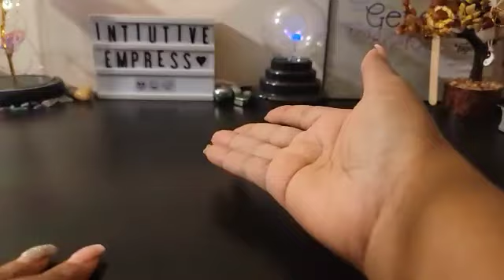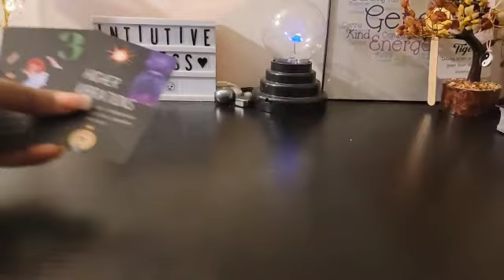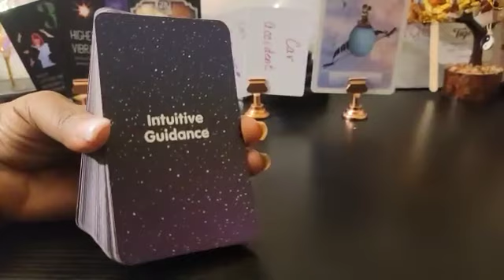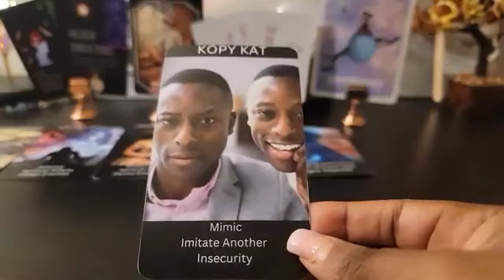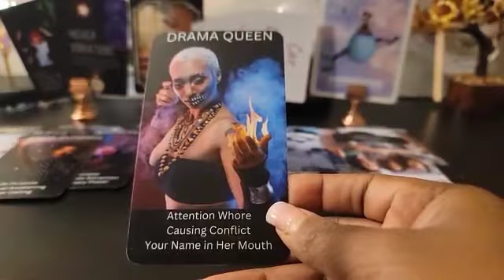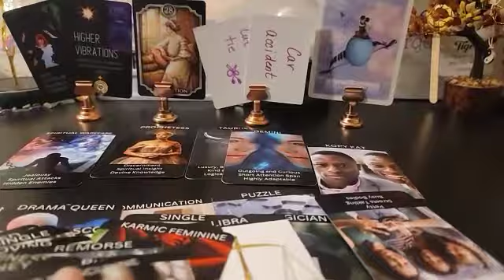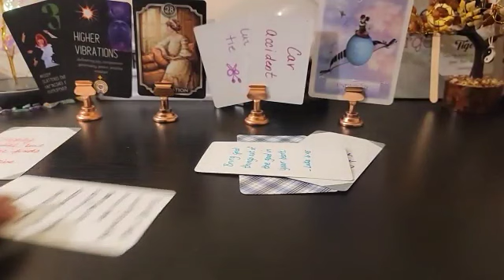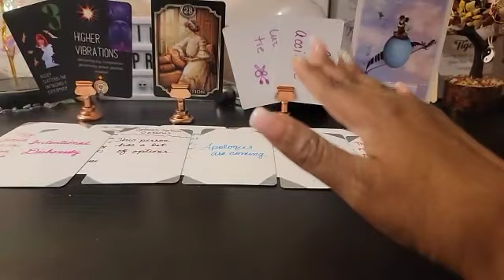Cut ✂️ the ties with this unfinished symphony🎼. Expect blessings since u raised ur vibrations💓.